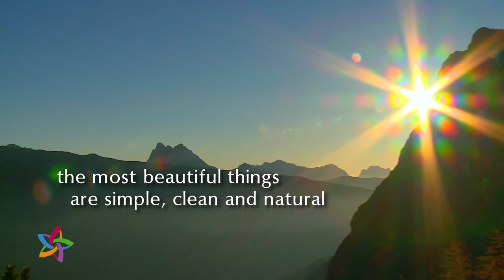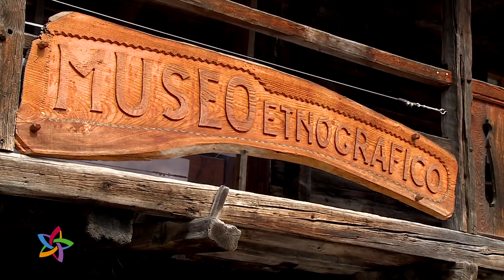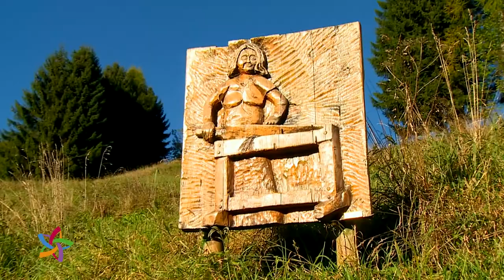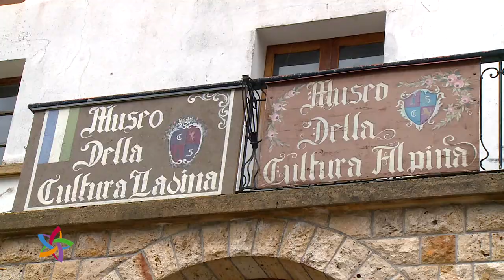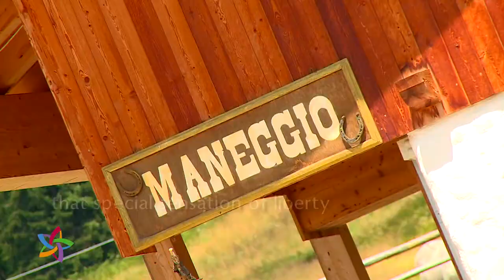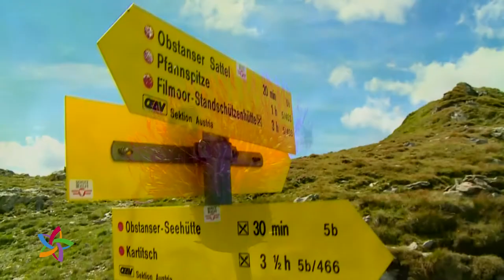THE SEASON OF COLOURS (new)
RE-STYLING VIDEO PROMO "THE SEASON OF COLOURS"
(VAL COMELICO - DOLOMITI)

EN - The Season of Colours - Val Comelico, is an emotional picture of the nature and landscapes of the Val Comelico: wonderful valley in the extreme north of the Veneto Region, attached to the East Tyrol (Austria) to the border of Carinthia and connected to the South Tirol, in the same national borders. A valley extremely varied, even in the continuity of the alpine nature: in fact here are simultaneously the vertical rock formations typically of The Dolomites and soft hills covered with green meadows and pastures, typical of the Tyrolean valleys, giving to the landscape of the Val Comelico an unique harmony. Arriving in Val Comelico in the alternative season to that here very long of the snow and consequently of the white, the first thing you notice are the intense colors. That's why we wanted to call this videofilm "The Season of Colours". Another thing is the purity of the places and the dignified simplicity of villages and people: a real treasure for those seeking a moment of truth! The "Val Comelico" deserves to be known and appreciated much more, even for this.

IT - The Season of Colours – Val Comelico, è un quadro emozionale sulla natura e i paesaggi della Val Comelico: meravigliosa vallata posta all’estremo nord della Regione Veneto, affiancata al Ost Tirol (Austria) fino al confine con la Carinzia e collegata al Sud Tirol, negli stessi confini nazionali. Una vallata estremamente varia, pur nella continuità della natura alpina: infatti qui si trovano contemporaneamente le verticali formazioni rocciose tipicamente dolomitiche e le più morbide alture prative a pascolo, tipiche delle vallate tirolesi, donando al paesaggio della Val Comelico un’armonia unica. Arrivando in Val Comelico nella stagione alternativa a quella qui assai lunga della neve e quindi del bianco, la prima cosa che si nota sono i colori intensi. Ecco perché abbiamo voluto intitolare questo videofilm “The Season of Colours”. Un’altra cosa è la purezza dei luoghi e la semplicità dignitosa dei paesi e degli abitanti: una vera ricchezza per chi cerca ancora un momento di verità! La Val Comelico merita di essere conosciuta e apprezzata molto di più, anche per questo.